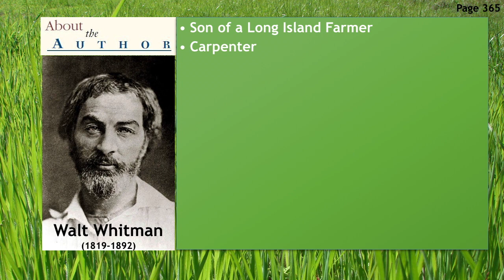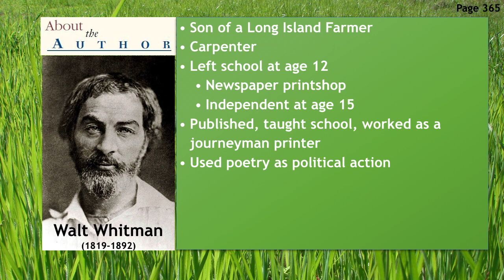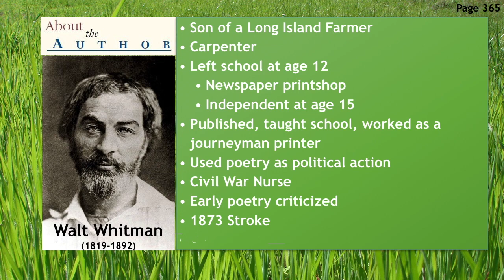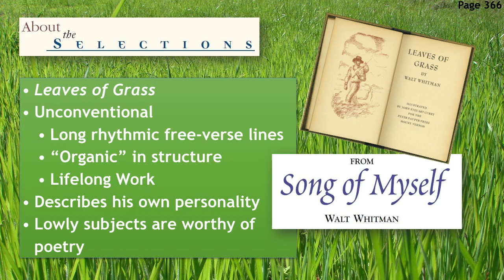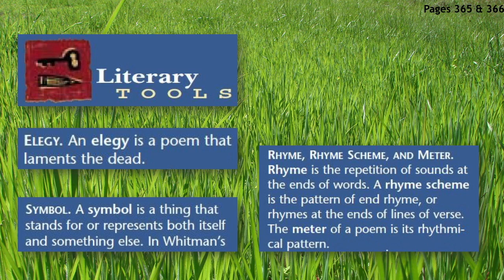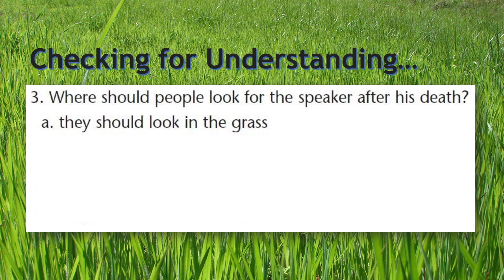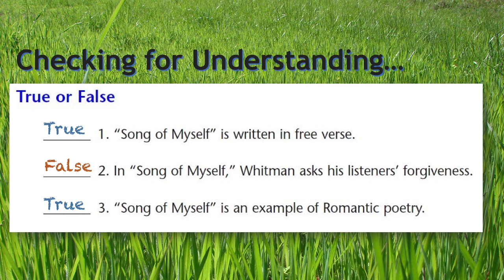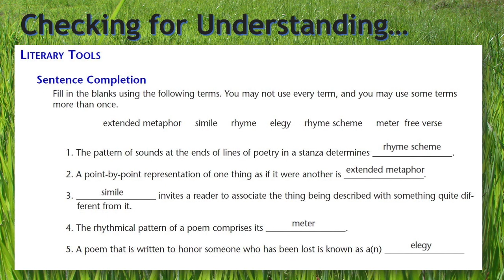Intro to Walt Whitman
This is a video version of the PearDeck introduction/lesson to Walt Whitman in Mr. Heffner's 11th grade American Literature class.  Refer to this video if you missed or otherwise were unable to participate in the classroom lesson or if you just want to review for your own benefit.